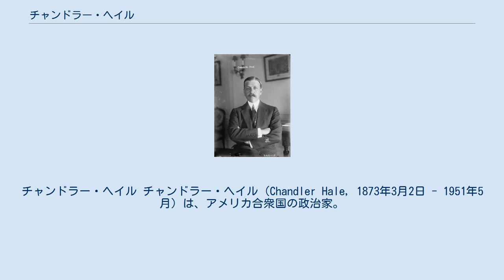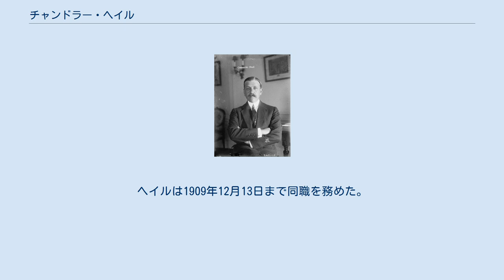チャンドラー・ヘイル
チャンドラー・ヘイル チャンドラー・ヘイル（Chandler Hale, 1873年3月2日 - 1951年5月）は、アメリカ合衆国の政治家。
 1873年3月2日、ヘイルはワシントンD.C.において、共和党の政治家ユージーン・ヘイルとメアリー・ダグアス・チャンドラー (Mary Douglas Chandler) の息子として誕生した。
 ヘイルは国務省に入省した。
ヘイルは1897年にイタリアのローマで合衆国大使館の書記官を、1901年から1905年までオーストリアのウィーンで合衆国大使館の書記官を務めた。
ヘイルは1907年にオランダで開催された第2回ハーグ平和会議に、合衆国の代理人として出席した。
 1901年9月25日、ヘイルはウィリアム・タフト大統領からアメリカ合衆国第三国務次官補に任命された。
ヘイルは1901年10月14日に着任したが、上院休会中に任命を受けたため、1909年12月13日にあらためて上院の承認を受けた。
ヘイルは1909年12月13日まで同職を務めた。
 1951年5月に死去。